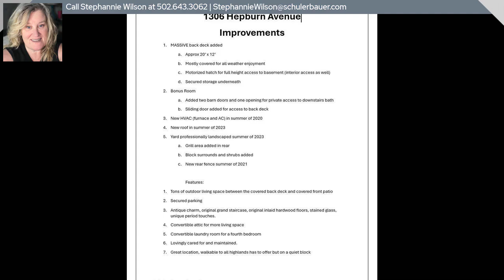1306 Hepburn Ave, Louisville, KY 40204